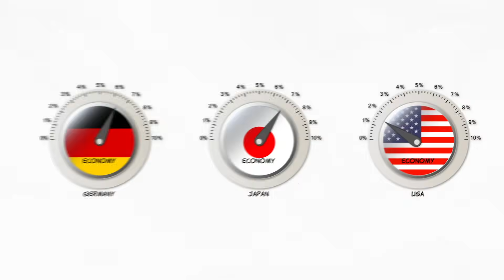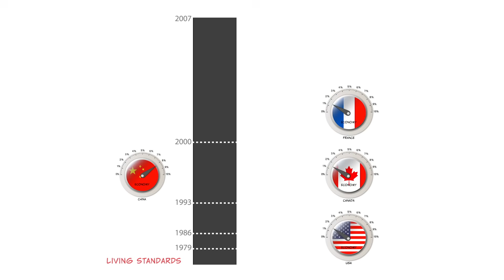Intro to the Solow Model of Economic Growth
Here's a quick growth conundrum, to get you thinking.

Consider two countries at the close of World War II—Germany and Japan. At that point, they've both suffered heavy population losses. Both countries have had their infrastructure devastated. So logically, the losing countries should’ve been in a post-war economic quagmire.

So why wasn't that the case at all?

Following WWII, Germany and Japan were growing twice, sometimes three times, the rate of the winning countries, such as the United States.

Similarly, think of this quandary: in past videos, we explained to you that one of the keys to economic growth is a country's institutions. With that in mind, think of China's growth rate. China’s been growing at a breakneck pace—reported at 7 to 10% per year.

On the other hand, countries like the United States, Canada, and France have been growing at about 2% per year. Aside from their advantages in physical and human capital, there's no question that the institutions in these countries are better than those in China.

So, just as we said about Germany and Japan—why the growth?

To answer that, we turn to today's video on the Solow model of economic growth.

The Solow model was named after Robert Solow, the 1987 winner of the Nobel Prize in Economics. Among other things, the Solow model helps us understand the nuances and dynamics of growth.
The model also lets us distinguish between two types of growth: catching up growth and cutting edge growth. As you'll soon see, a country can grow much faster when it's catching up, as opposed to when it's already growing at the cutting edge.

That said, this video will allow you to see a simplified version of the model. It'll describe growth as a function of a few specific variables: labor, education, physical capital, and ideas.

So watch this new installment, get your feet wet with the Solow model, and next time, we'll drill down into one of its variables: physical capital.

00:00 Growth Puzzles
01:54 Solow Model of Economic Growth
02:27 What is an Economic Model?
02:56 Production Function – Labor, Education, Capital,  & Ideas